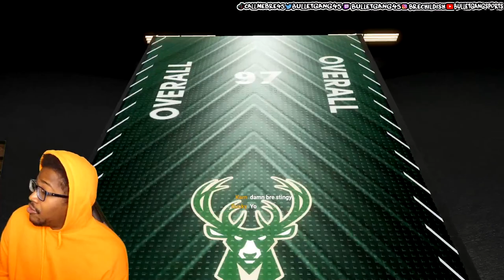END GAME MICHAEL JORDAN & LEBRON JAMES NBA 2K22 MYTEAM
WANNA GROW YOUR YOUTUBE CHANNEL?